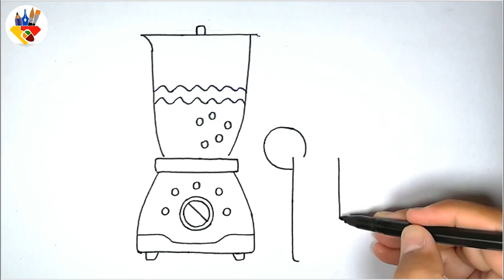How to Draw a Cute Fresh 🍌🍎Fruit Juice Blender for Kids & Toddler | Easy Step by Step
Hello Kids,
In this video we will learn how to draw a Cute Fresh 🍌🍎Fruit Juice Blender and paint it colorful. So let's learn how to draw a colorful Cute Fresh 🍌🍎Fruit Juice Blender easy drawings together.
I Love Drawing and Coloring.

Como Desenhar um Liquidificador de Suco de Fruta Fresco 🍌🍎Frutas para Crianças e Bebês | Fácil passo a passo
Как нарисовать милый свежий 🍌🍎Fruit Juice Blender для детей и малышей | Просто шаг за шагом
Kak narisovat' milyy svezhiy 🍌🍎Fruit Juice Blender dlya detey i malyshey | Prosto shag za shagom
Cómo dibujar una linda licuadora de jugo de frutas frescas 🍌🍎 para niños y niños pequeños | Fácil paso a paso
Çocuklar ve Yeni Yürümeye Başlayan Çocuklar İçin Sevimli Taze 🍌🍎Meyve Suyu Karıştırıcı Nasıl Çizilir | Adım Adım Kolay
بچوں اور چھوٹے بچوں کے لیے ایک خوبصورت تازہ 🍌🍎 فروٹ جوس بلینڈر بنانے کا طریقہ | آسان قدم بہ قدم
बच्चों और शिशुओं के लिए एक प्यारा ताजा 🍌🍎फ्रूट जूस ब्लेंडर कैसे बनाएं | आसान कदम दर कदम
bachchon aur shishuon ke lie ek pyaara taaja 🍌🍎phroot joos blendar kaise banaen | aasaan kadam dar kadam
Come disegnare un simpatico frullatore per succhi di frutta fresco 🍌🍎 per bambini e neonati | Facile passo dopo passo
كيفية رسم خلاط عصير فواكه لطيف للأطفال والرضع | سهل خطوة بخطوة
kayfiat rasm khalat easir fawaakah latif lil'atfal walradae | sahl khutwatan bikhutwa

how to draw a cute drink glass of water,
how to draw a cute ice cream and coloring,
how to draw fruit,
how to draw fruit loop cereal,
how to draw cute stuff,
how to draw cute food step by step easy,
how to,cute fruit drawing,
cute drawings,
machine,
draw,
how to draw chocolate,
how to make candy dispenser machine,
how to draw easy for beginners,
how to draw posca markers,
how to draw milk and cereal,
draw so cute food drawings
drawing for kids,
coloring,
christmas drawing and coloring pages for kids,
drawing,
coloring pages,
drawing and coloring glitter fun house,
for kids,
Christmas house drawing for kids,
makeup tools coloring page for kids,
makeup tools drawing pages for kids,
coloring book